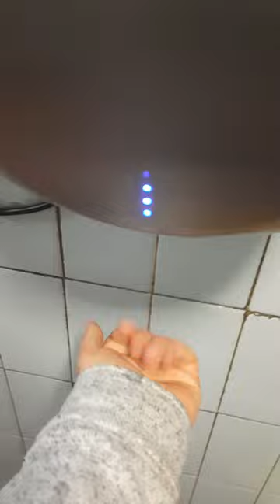Dunstanburgh AS sink & atc handdryer tiger